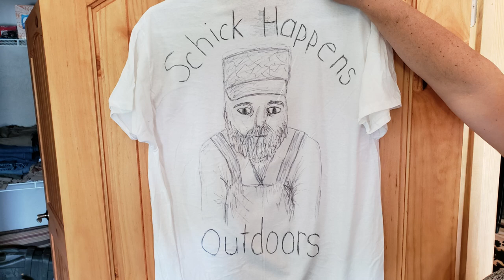Schick Happens is gone!! Hot tub relaxation scene & Bloopers!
'Schick Happens,' my new 'friend,' who is from the extreme backwoods of Ohio, spent a few days on the Kapper Outdoors Illinois farm homestead over the July 4th weekend. And believe me it was a LONG weekend in putting up with the 'Schickster!!' But now he is finally gone and I can rest a little in my hot tub to catch my breath with some quiet time! Well, join us to see how it goes and catch some funny bloopers to boot. Oh, and don't forget to check out our Carbon TV channel as we are adding new episodes over there
Kapper Outdoors, living the dream, one acre at a time.